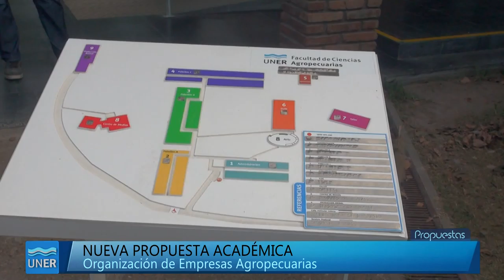Tecnicatura en Organización de Empresas Agropecuarias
Hasta el miércoles 8 de julio está abierta la inscripción para Tecnicatura Universitaria en Organización de Empresas que se dictará en la Facultad de Ciencias Agropecuarias, en Oro Verde, a partir del próximo cuatrimestre.

Tiene como objetivo formar recursos humanos con habilidades para el desempeño como técnicos en el trabajo coordinado con profesionales universitarios, en la organización de la empresa agropecuaria y el manejo eficiente de los recursos agroproductivos de la región.

Está previsto que el curso de ambientación a la vida universitaria comience el 27 de julio y el cursado en el mes de septiembre.

Tiene una duración de dos años y medio. Es de carácter presencial y el dictado será en horas de la tarde.